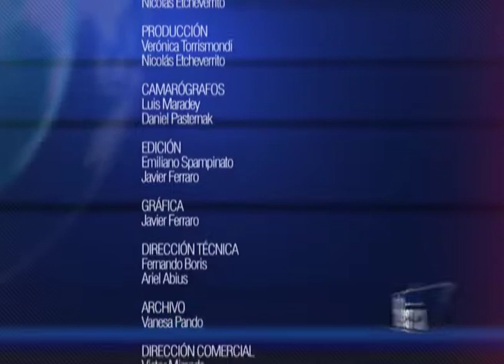TVArg - Carnaval Andino 2014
Turismo Visión Argentina estuvo en la Presentación del Carnaval Andino 2014 y dialogó con Estaniaslao Villanueva, subsecretario de Promoción del Ministerio de Cultural y Turismo de Salta.